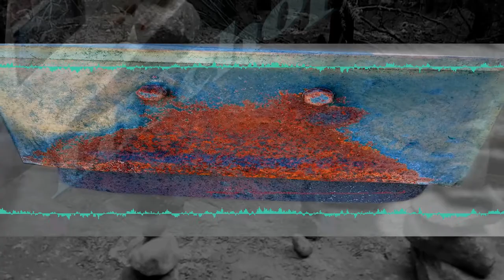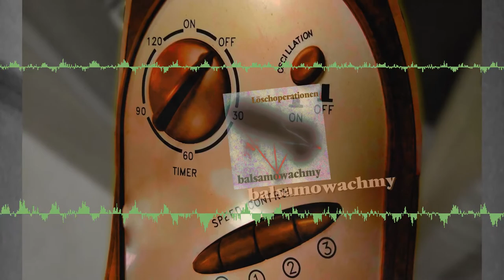06 · допадалият · Löschoperationen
допадалият · Löschoperationen

balsamowachmy

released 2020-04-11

Autogenerated by ambient bruitiste electronica experimental glitch noise